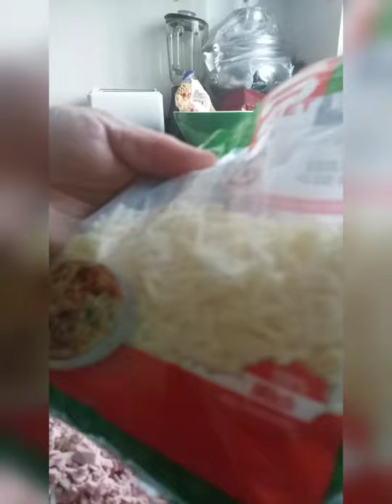پیتزا مزه دار😋😍😜